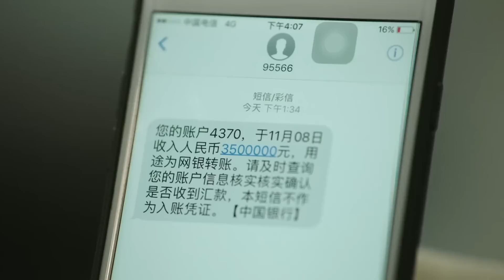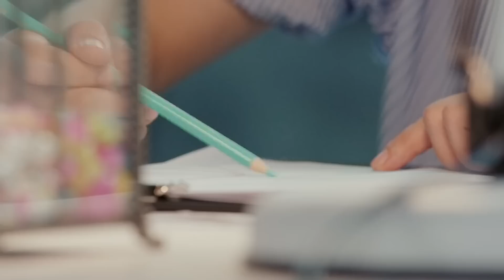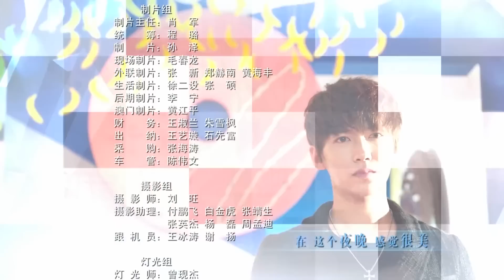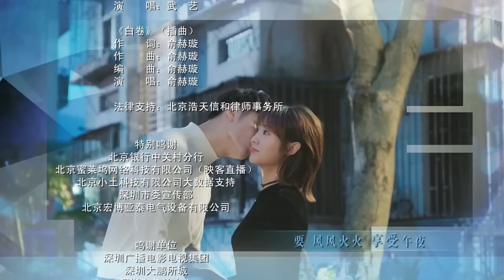Угасшие световые годы 6 серия (русская озвучка) дорама The Faded Light Years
Название: Угасшие световые годы
Другие названия:  The Faded Light Years, 浪漫星星
Количество серий: 40
Жанр: дружба,   романтика, драма

Описание📝
Чтобы выполнить обещание, данное отцу, директор DI Group Дин Цзю Сяо взял на себя бремя вывода компании на мировой рынок, шаг за шагом следуя установкам своего отца в достижении цели. Показ мод от имени главного дизайнера DI Му Линшань - самый важный шаг на пути к цели, к которому они готовились годами. Но именно этот показ мод меняет судьбу Янь Ся, маленькой владельце швейного магазина в рыбацкой деревушке, а также судьбу Дин Цзю Сяо из DI Group и других молодых людей, идущих по тому же пути. В результате предательства, интриги, обиды и путы, окружающие Дин Цзю Сяо, всплывают один за другим. Вновь обретенная уверенность не только помогает DI Group успешно пройти листинг, но и превращает швейный магазин семьи Янь Ся в высококлассную мастерскую под управлением DI Group.